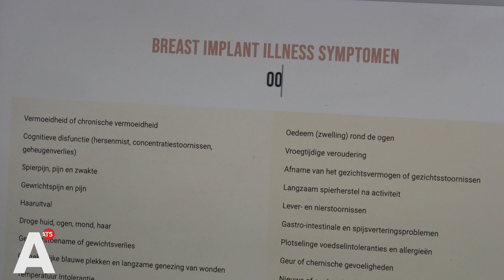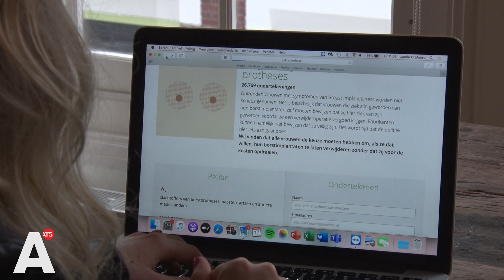Borstimplantaten waren tikkende tijdbommen voor Jamie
De 27-jarige Jamie Crafoord zakte een jaar geleden in elkaar op vakantie. Na het verwijderen van de implantaten gaat het veel beter met haar. In september is ze een petitie gestart die inmiddels 26.000 keer is ondertekend en heeft ze het platform Calm Your Tits opgezet.

Jamie is toen ze ziek werd onderzoek gaan doen naar haar borstimplantaten en kwam erachter dat haar implantaten wel degelijk de boosdoener waren. Siliconenborstimplantaten gaan zweten als ze zijn geplaatst waardoor er giftige stoffen in het lichaam terecht kunnen komen. Dit kan leiden tot een hele waslijst aan gezondheidsklachten. Ook ontdekte ze dat haar type implantaten twee jaar geleden van de markt zijn gehaald. Ze kunnen een bijzondere vorm van lymfeklierkanker veroorzaken. In Nederland is hier nooit een terugroepactie voor geweest.

Na haar heftige jaar besloot Jamie Crafoord actie te ondernemen. In samenwerking met het meldpunt Klachten Siliconen is ze een petitie gestart. Crafoord wil graag dat het verwijderen van implantaten vergoed moet worden.

Op 1 december spreekt Crafoord met Tweede Kamerleden over de petitie.